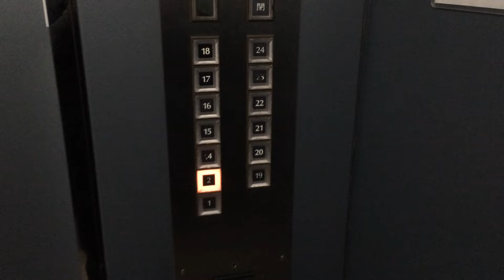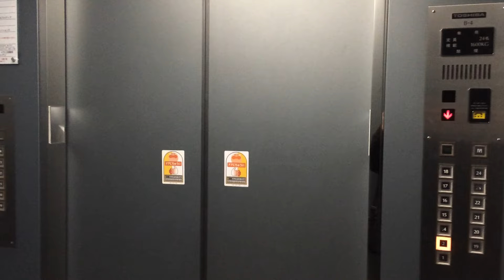幕張テクノガーデンB棟 エレベーター （東芝製）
地上24階、高さ106mの超高層ビル

D棟EVで改修工事が進む中、B棟EVは全機未改修でした。
D棟EVの改修が終われば、次はB棟EVも改修工事に入ると思います。

用　途：乗用
定　員：24名
積　載：1600Kg
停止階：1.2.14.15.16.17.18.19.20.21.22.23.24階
基　数：6基
設置年：1990年(平成2年)
所在地：千葉県千葉市美浜区中瀬１丁目3